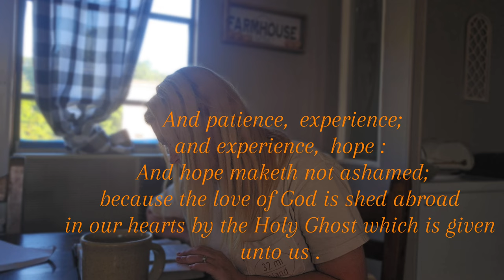✝️ WEDNESDAY DEVOTIONAL ✝️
Hey friends I'm doing something new , I'm bringing you some spiritual motivation ! yall bare with me on this journey and hoping we can all get motivated being closer to God .